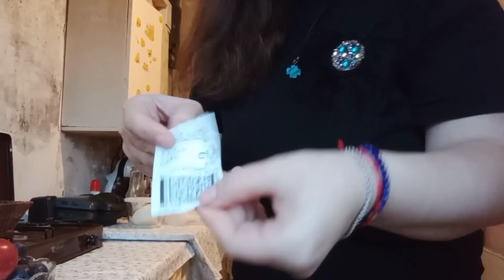გიამ ვითომ დაისვენა დღეს ?😀😀